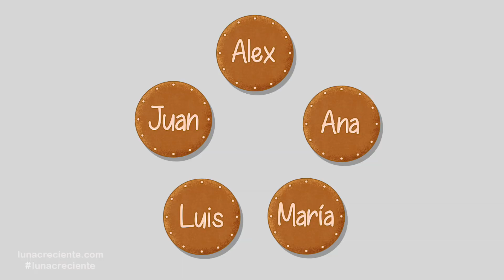La Amistad. Barney El Camión. Videos Educativos para Niños. Lunacreciente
Edición: Victoria Vera
Ilustración: Alexander Guillén
 Registrado en ASCAP y SACVEN